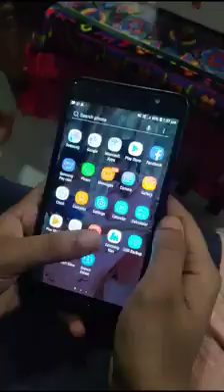السُم في العسل،،، 😥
‏فيديو من Alkhateeb Gaballah 📚